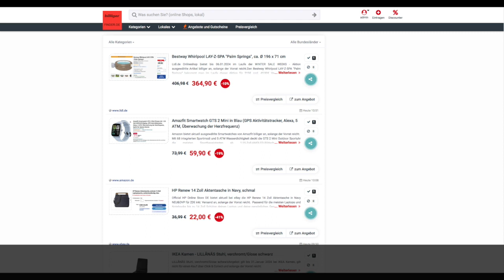Schnäppchen/Billiger des Tages 02.01.24 - Amazfit Smartwatch GTS 2 Mini in Blau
Schnäppchen/Billiger des Tages - Amazfit Smartwatch GTS 2 Mini in Blau.